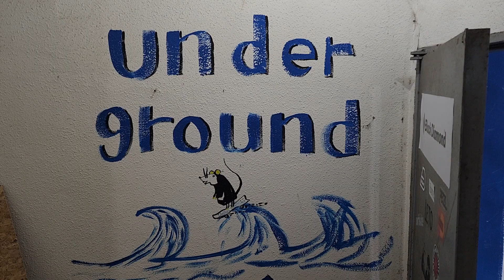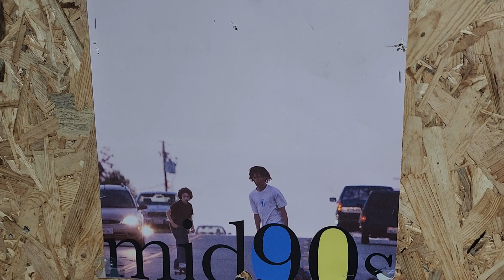아저씨의 취미공간.탁구.스케이트보드.티만들기